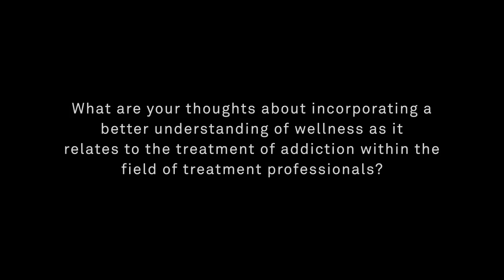Aileen Getty - Wellness Day Interview - Understanding Wellness in the Treatment Community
Aileen Getty is one of the founders of GETTLOVE, an organization dedicated to relieving the suffering of the homeless in our community.

ONE80CENTER: What are your thoughts about incorporating a better understanding of wellness as it
relates to the treatment of addiction within the field of treatment professionals?

"I think we have to reinvent the idea of recovery. What is recovery? Because historically I think recovery has been a somewhat challenging prospect and I think we need to take a much broader view of the whole being. I personally feel that we need to engage outside of ourselves to a much greater extent even in the process of identifying ones own self as an addict or an alcoholic. I think that we over identify with ourselves and with the disease we are told that we have. I guess I would encourage people to identify less with disease and become more well acquainted with our self and others. There is a lot of recovery in giving and sharing."